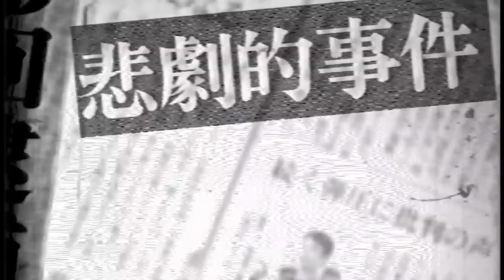【衝撃事件】松本サ⚫ン事件の被害を受けた恐怖体験…心臓を握られた…一線を超えた●人鬼のヤバすぎる特徴夜中に現れた｢ふっふおじさん｣の恐ろしい行動【ナナフシギ】